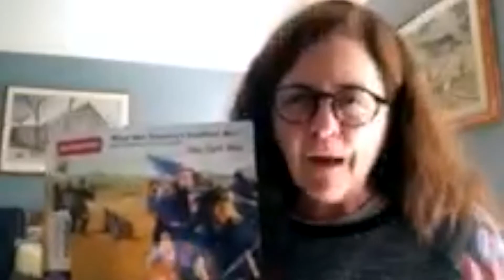Andrews - Worst TeamCast for April 5 - 9, 2021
Stay informed! Each week Ms. Worst and Mr. Andrews share the latest on what's happening this coming week in our team! Each podcast also includes an alternating feature presented by your teachers. This week it's "Worst's World of Words."